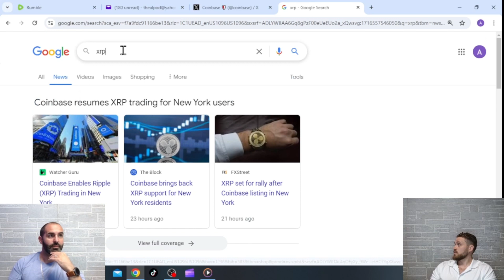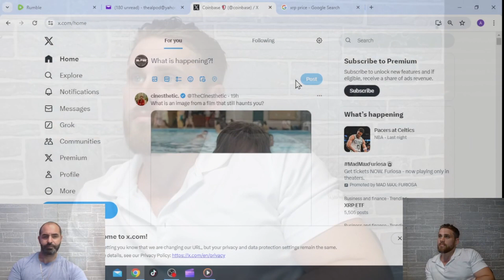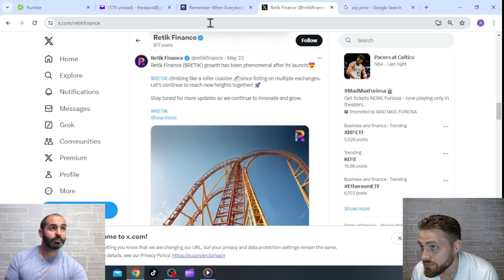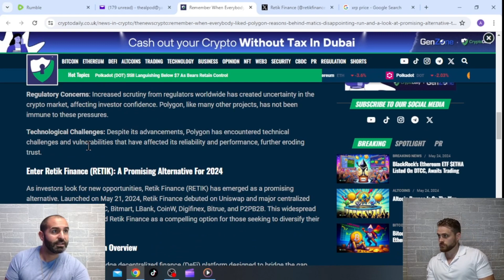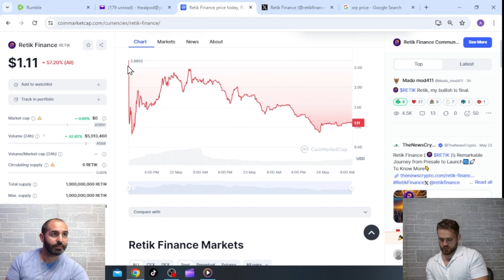Bull Run Is Here🚀 Bigger Than Ever💰 XRP, XLM, BTC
This could be the last time to get in before the boom.